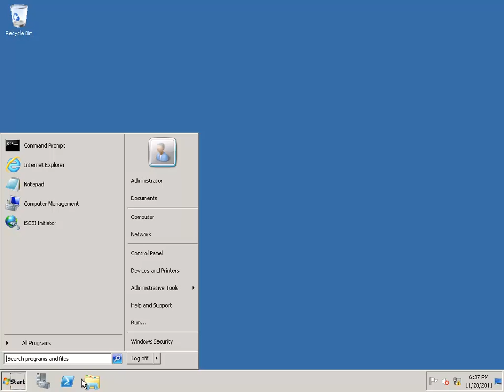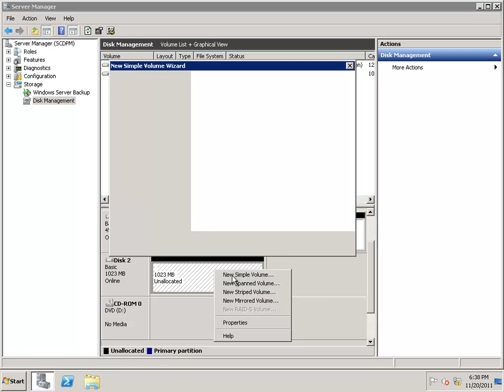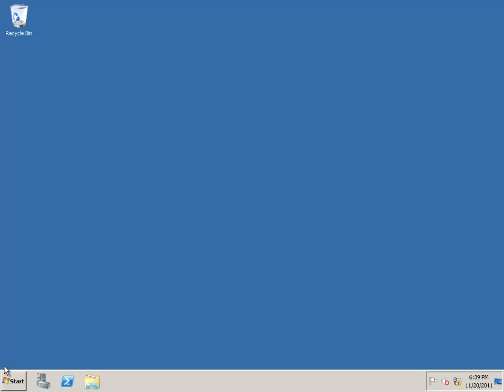Configuring the Windows iSCSI initiator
Configuring the Microsoft Windows iSCSI initiator for use in a Hyper-v 2008 R2 virtualization farm.